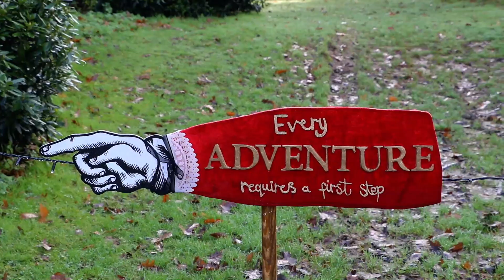Christmas @ Hever Castle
This Christmas at Hever Castle we will be taking you on a magical journey down the rabbit hole and into the enchanting world of Alice in Wonderland. During the day you will be met with beautifully decorated Castle rooms, welcoming log fires and twinkling Christmas trees.

Outside in the grounds follow the whimsical Alice in a Christmas Wonderland themed interactive trail and wander through the illuminated gardens as dusk falls.